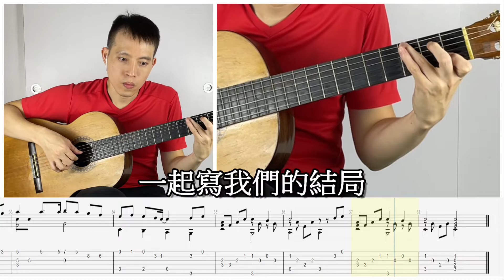吉他教學 童話 光良 TAB 吉他譜 五線譜 Fingerstyle Guitar TAB guitar pro 古典吉他 木吉他 指彈吉他 吉他初學 吉他入門